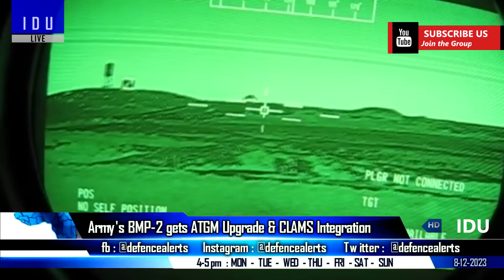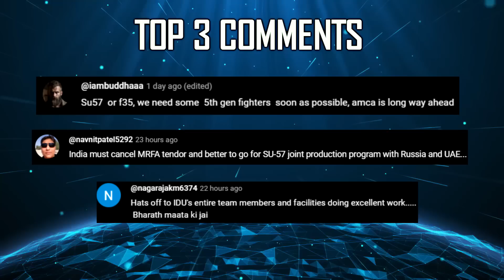Indian Defence Updates : 20 PAK-DA Order,Agni-1 Test,Brahmos To Egypt,CLAMS on BMP-2,IAC-III Drydock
🔴 Fast Headlines :
1. India conducts training launch of short-range ballistic missile
2. Egyptian Military Delegation shows keen Interest in Brahmos & SAAW
3. CSL helds Keel Laying Ceremony of 4th & 5th ASWSWC
4. IAF successfully airdrops Type V Platform
5. Indian army to induct 10000 Handheld Thermal Image Devices
6. Azerbaijan President Ilham Aliyev hits out against India & France
7. Indigenously developed Fly-By-Wire system to go in Mirage 2000
8. Cochin Shipyard Giant Drydock to be ready for IAC-III carrier construction

🔴 Detailed Updates :
9. Russia’s PAKDA Gets New Test Base : Should India Join ?
10. Indian Army's BMP-2 gets ATGM Upgrade & CLAMS Integration
11. DRDO to ramp up production of Uttam AESA Radar for Tejas
12. Ministry of Defence seeks private sector innovation for pressurized radomes for radars.